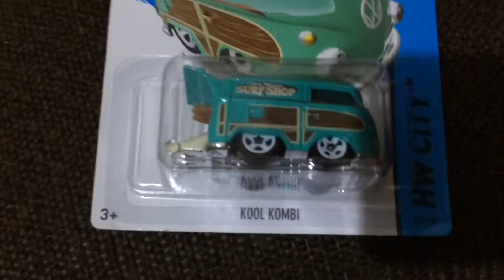RESUMO DA SEMANA, NIVER DO TIO, BRINQUEDOS - Taci e Davi